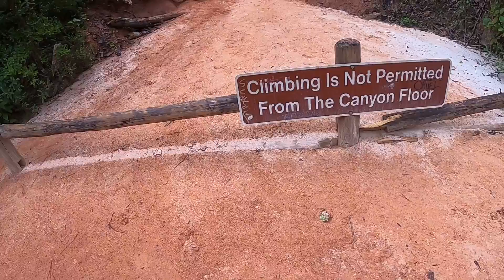Providence Canyon State Park canyon walk june 2022